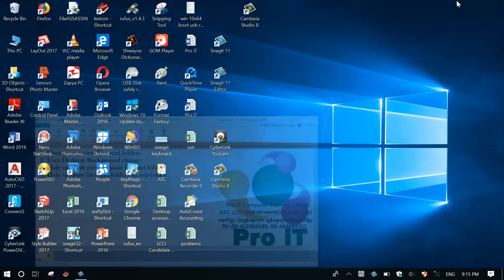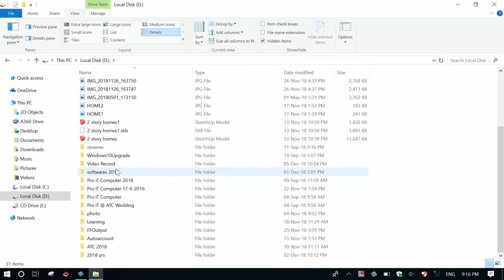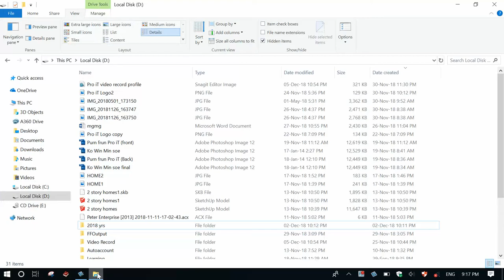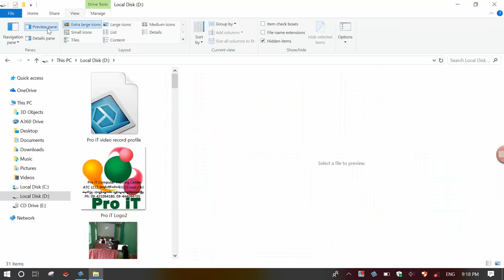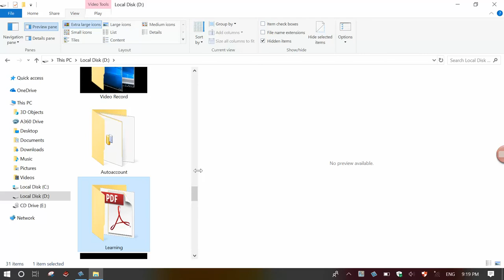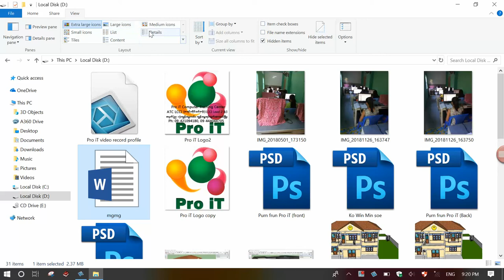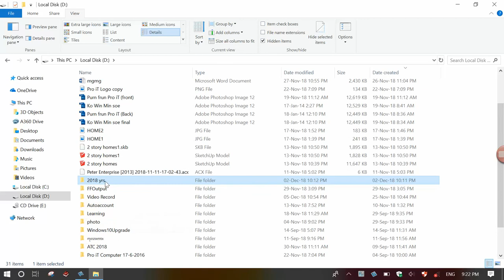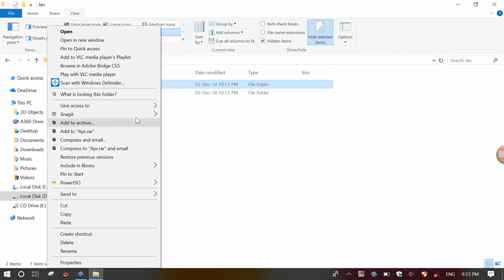10.Change view and Hide or Unhide view files and Folders.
Files နှင် Folder များကို View style များ ပြောင်းခြင်း၊ Files နှင့် Folders များကို တခြားသူများမမြင်စေရန် ဝှက်ထားခြင်း၊